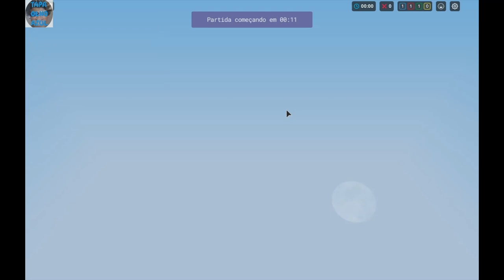tapa olho azul joga bed wars com amigos